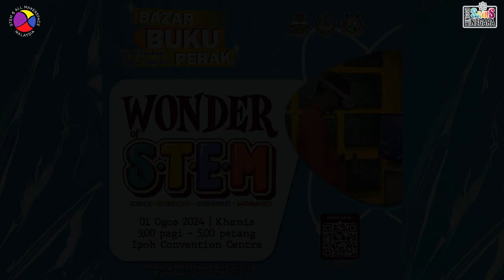WONDER OF S.T.E.M @ Bazar Buku Perak 2024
🚀 STEM 4 ALL MAKERSPACE MALAYSIA at Bazar Buku Perak 2024 by Perak State Public Library Corporation🚀

We were honored to be invited to the Ipoh Book Fest to shine a spotlight on the wonders of STEM! 🌟 The day was packed with excitement as students from different schools dove into our interactive hologram workshop and raced through our STEM Explorace challenge. With two sessions, morning and noon, everyone got hands-on with STEM—some exploring while others waited for their turn in the workshop.

The highlight of the day? A special visit from YAB Dato' Seri Haji Saarani bin Mohamad, Menteri Besar Perak, who delivered an inspiring speech at noon before touring our STEM4ALL booth to see the magic in action. 🎤✨

Thank you to all the students, educators, and supporters who made this event a success! Together, we’re making STEM education engaging and accessible for all. 🌍🔬